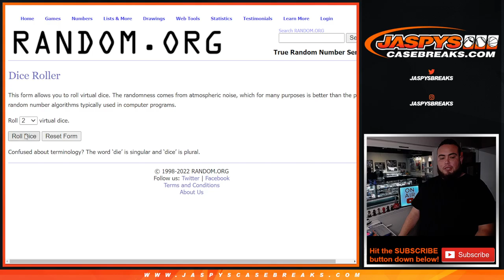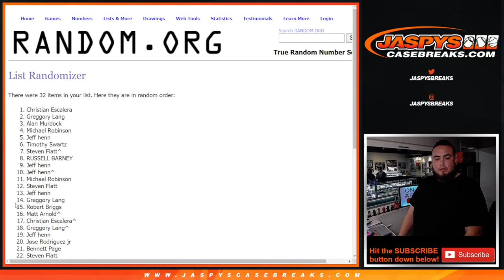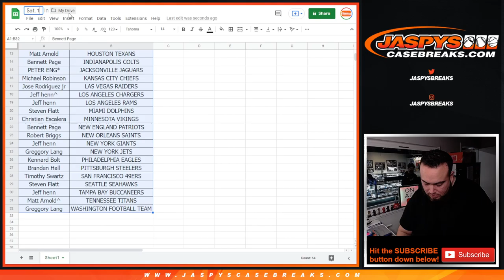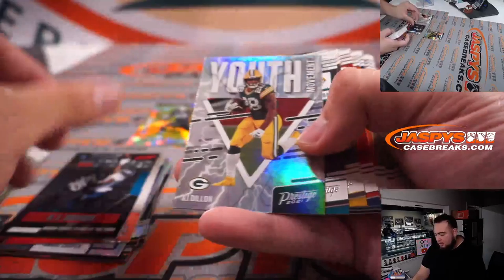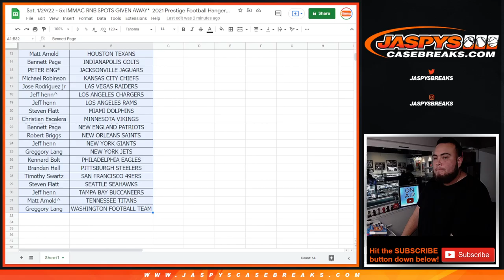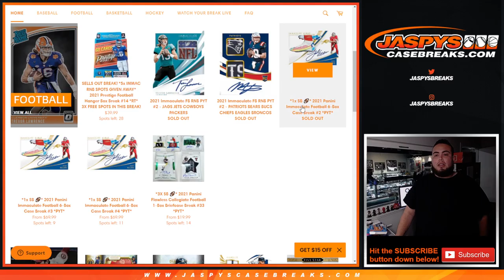Sat. 1/29/22 - 5x IMMAC RNB SPOTS GIVEN AWAY* 2021 Prestige Football Hanger Box Break #13 *RT*